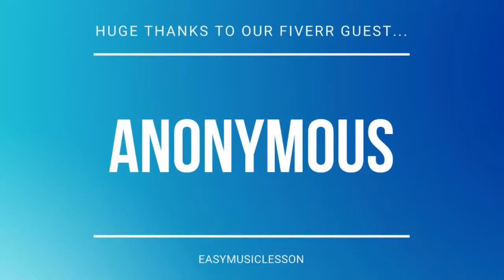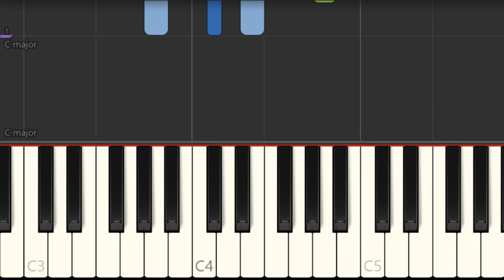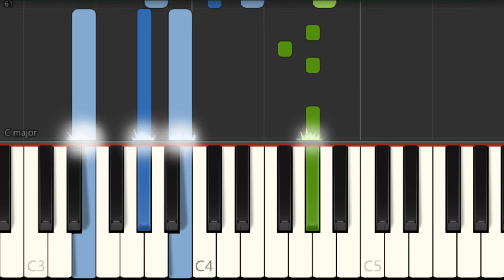Piano Tutorial: How to play In My Life by The Beatles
Here is a sheet music/tab video on the song In My Life by The Beatles on the piano. A piano tutorial arrangement which is transposed to notes that are easily played by piano, for the song In My Life by The Beatles.

EasyMusicLesson teaches you to play the your favorite instrument, through well-arranged sheet music so that you too can learn how to play In My Life by The Beatles on the piano as fast as you can. A piano tutorial with backing tracks to help your play the song better.